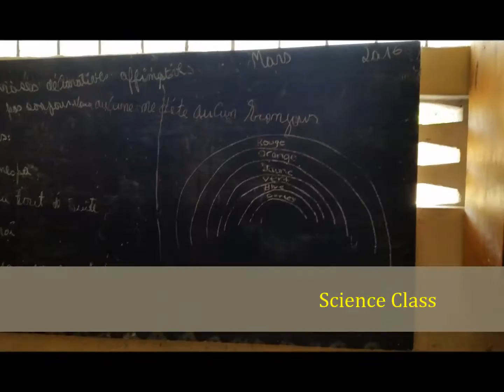PennTeam1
A team from Pittsburgh PA area in Mission with the Thomas Food Project March 2016. Education, Health and Water.  The Thomas Food Project is a Holistic Approach to Humanitarian Assistance.